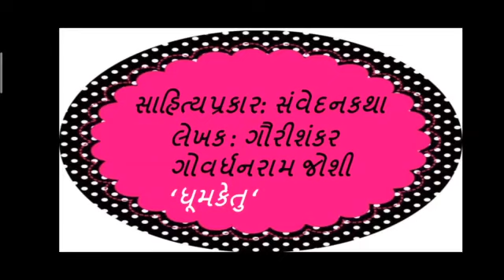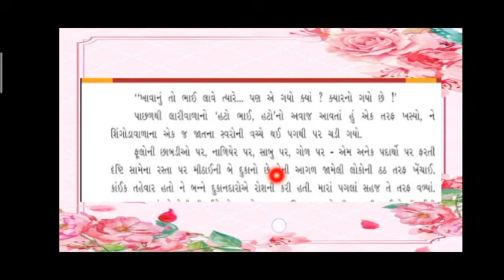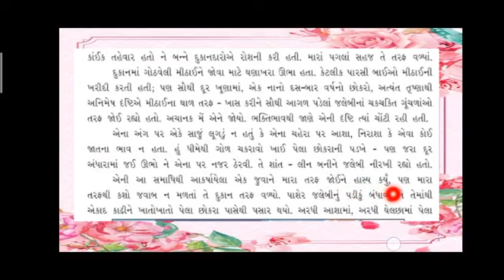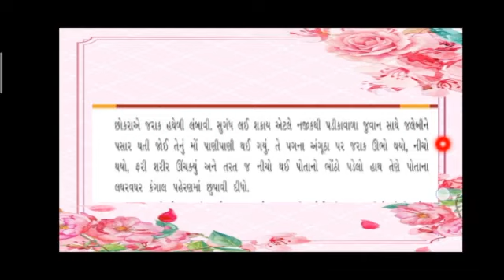Std 7 Gujarati sem 1 પાઠ 6 ભીખુ (સમજૂતી અંક 2)